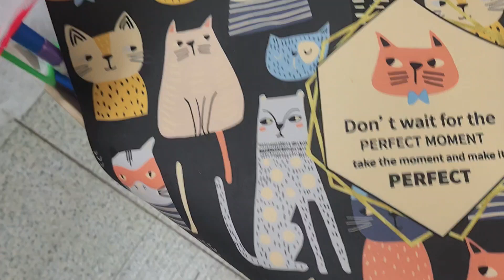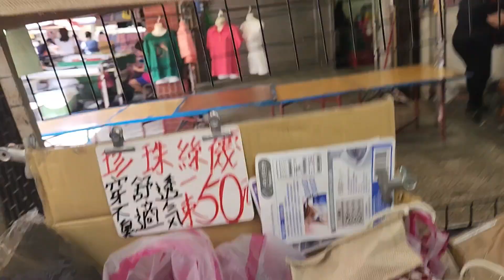Buy ng pangDagdag sa box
Hello guys magastos ako mahilig ako sa gamit sa Bahay
Chater Blessgirl
And Melanie tingson
Please connect thank you